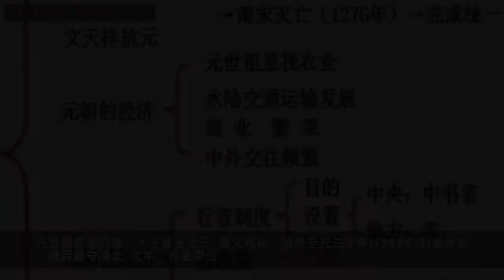元朝十一位皇帝簡介排行順序全錄！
元朝歷史從至元八年（1271年）蒙古族元世祖忽必烈建立元朝開始，到洪武元年（1368年）秋明太祖朱元璋北伐攻陷大都為止，元朝在全國的統治結束。前後共計98年。
元朝的前身為大蒙古國。成吉思汗元年（1206年）成吉思汗統一漠北諸部，建立大蒙古國。
蒙古先後攻打西夏與金朝，並於成吉思汗二十二年（1227年）8月攻滅西夏，元太宗六年（1234年）3月攻滅金朝，完全領有華北。
在西方，蒙古先後發動三次西征，使蒙古帝國稱霸歐亞大陸。
一、元世祖——孛兒只斤·忽必烈
孛兒只斤·忽必烈（Хубилай
хаан，1215年—1294年），在位時間：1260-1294，蒙古族，元朝的創建者。是監國托雷第四子，元憲宗蒙哥弟。蒙古尊號「薛禪汗」，他青年時代，便「思大有為於天下」。孛兒只斤·忽必烈建立了幅員遼闊的統一多民族國家元朝。他在位期間，建立行省制，加強中央集權，使得社會經濟逐漸恢復和發展。他也曾多次派兵侵略鄰國，但多遭失敗。同其祖父成吉思汗一樣，忽必烈是蒙古民族光輝歷史的締造者，是蒙古族卓越的政治家、軍事家。在位35年，1294年正月，在大都病逝，諡號聖德神功文武皇帝，廟號世祖。
二、元成宗——孛兒只斤·鐵穆耳

孛兒只斤·鐵穆耳（1265年10月15日—1307年2月10日），在位時間：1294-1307，蒙古帝國可汗，元朝第二位皇帝。元世祖忽必烈孫、太子真金之子。其父死後，他於至元三十年(1293年)封皇太孫，總兵鎮守漠北。次年，即皇帝位。停止對外戰爭，專力整頓國內軍政。採取限制諸王勢力、減免部分賦稅、新編律令等措施，使社會矛盾暫時有所緩和。同時，發兵擊敗西北叛王海都、篤哇等，都哇、察八兒歸附，使西北長期動亂局面有所改觀。在位期間基本維持守成局面，但濫增賞賜，入不敷出，國庫資財匱乏，鈔幣貶值。廟號成宗，諡號欽明廣孝皇帝。蒙古汗號完澤篤可汗。
三、元武宗——孛兒只斤·海山
孛兒只斤·海山（1281年8月4日－1311年1月27日），在位時間：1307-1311，元朝第三位皇帝，蒙古帝國可汗，汗號「曲律可汗」。為忽必烈次子真金次子答剌麻八剌之長子，統軍北邊，多立戰功，封懷寧王。十一年（1307年），成宗鐵穆耳病逝，儲位虛懸。海山回大都奔喪，被擁立為帝，並追封其父為元順宗。即位後更換了成宗大臣，封其弟愛育黎拔力八達為皇太子。
元武宗在位四年(1307年-1311年),時間，期間中國內部的矛盾得到舒緩，元朝統治穩定而順利，全國歌舞昇平，國力強大，是元代的一位明君。廟號武宗，諡號仁惠宣孝皇帝。
四、元仁宗——孛兒只斤·愛育黎拔力八達
孛兒只斤·愛育黎拔力八達（1285年4月9日—1320年3月1日），在位時間：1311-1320，元朝第四位皇帝，蒙古帝國可汗，是元武宗弟，元武宗封他為皇太弟，相約兄終弟及，叔侄相傳。於武宗死時嗣位，年號皇慶和延祐。在位期間，減裁冗員，整頓朝政，推行「以儒治國」政策。在位九年，死後並未傳位武宗之子和世瓎，而是傳位其子元英宗碩德八剌。廟號仁宗，諡號聖文欽孝皇帝，汗號「普顏篤可汗」。
五、元英宗——孛兒只斤·碩德八剌

孛兒只斤·碩德八剌（1303—1323年），在位時間：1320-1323，蒙古族，元朝第五代皇帝，蒙古帝國大汗。元仁宗嫡子。英宗自幼學習漢儒典籍，公元1316年立為皇太子，即位時年18歲，次年改元「至治」。公元1323年八月，元英宗、拜住自上都（今內蒙古正藍旗東）北返大都（今北京），途中駐營於南坡店（上都西南三十里）被鐵失等刺殺，史稱「南坡之變」、英宗死時只有20歲，在位四年，廟號英宗，諡號睿聖文孝皇帝，蒙古諡號格堅汗。
六、泰定帝——名孛兒只斤·也孫鐵木兒
名孛兒只斤·也孫鐵木兒（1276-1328），在位時間：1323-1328，諱名伊蘇特穆爾，顯宗之長子，裕宗之孫。1323年即位，在位5年泰定帝，元世祖太子真金的嫡孫，父甘麻拉。1323年被擁為帝。基本保留了仁，英二朝的改革成果。死於1328年，時年53歲。
七、天順帝——孛兒只斤·阿速吉八

孛兒只斤·阿速吉八（1320年—1328年？）在位時間：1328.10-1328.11。1328年8月15日，元朝泰定皇帝去世後，元朝大臣知樞密院事燕帖木兒遲遲不立年幼的太子阿速吉八即位，並把阿速吉八趕到上都，在大都（今北京）擁立元武宗之子圖帖睦爾即位，是為元文宗。1328年農曆九月，服侍阿速吉八的丞相倒剌沙聞變，立刻將剛滿9歲的阿速吉八擁立為皇帝，改元「天順」。農曆十月十三日，文宗派燕帖木兒進攻上都天順朝廷，倒剌沙戰敗身亡，阿速吉八下落不明，不知所終。在位僅一個月。
八、元文宗——孛兒只斤·圖帖睦爾
孛兒只斤·圖帖睦爾（1304年2月16日—1332年9月2日），蒙古帝國可汗，汗號「札牙篤可汗」。兩次在位，第一次在位時間為1328年10月16日—1329年2月27日，第二次在位時間為1329年9 月8日-1332年9月2日，在位時間共計四年。廟號文宗，諡號聖明元孝皇帝。
九、元明宗——孛兒只斤·和世琜
孛兒只斤·和世琜（1300年12月22日—1329年8月30日），在位時間：1329，蒙古帝國可汗，汗號「忽都篤可汗」。元朝第九位皇帝，廟號明宗，諡號順天立道睿文智武大聖孝皇帝。
十、元寧宗——孛兒只斤·懿璘質班
孛兒只斤·懿璘質班（1326年5月1日—1332年12月14日），在位時間：1332，元朝第十位皇帝，1332年10月23日至1332年12月14日在位。廟號寧宗，諡號沖聖嗣孝皇帝。元明宗孛兒只斤·和世琜次子。
十一、元順帝——孛兒只斤·妥懽帖睦爾
孛兒只斤·妥懽帖睦爾（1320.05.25－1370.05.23），在位時間：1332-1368，蒙古帝國可汗，汗號「烏哈噶圖可汗」。元朝第十一位皇帝（元朝最後一位皇帝），北元第一位皇帝，廟號惠宗，諡號宣仁普孝皇帝。
本文由今日頭條號 一起談歷史 發布，時間2018年12月9日